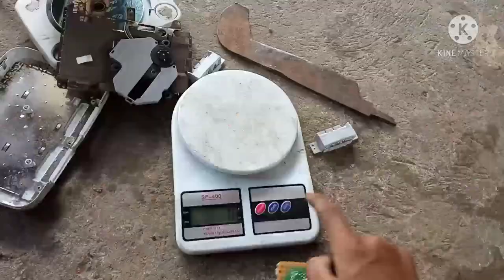Wow.. Inilah Benda Berharga Di Balik PS 1| Rahasia bisnis rosok.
Ada sebuah panel
Di dalam PS 1
Yang harganya cukup tinggi..
Berapa harganya..